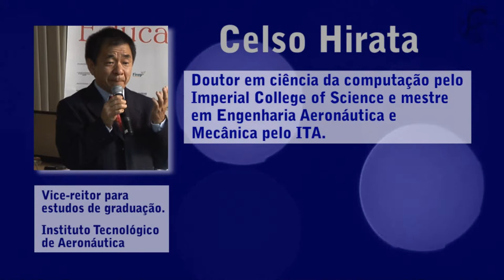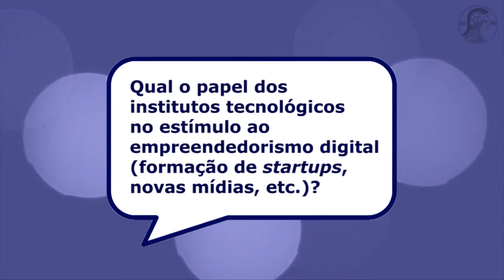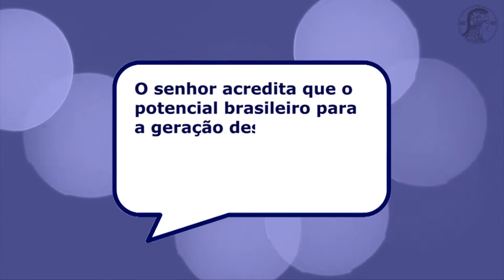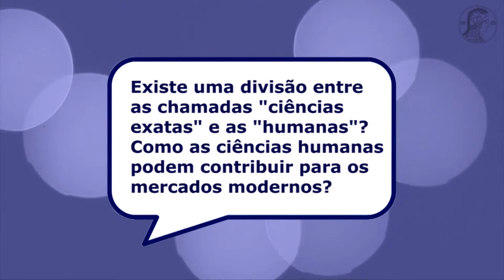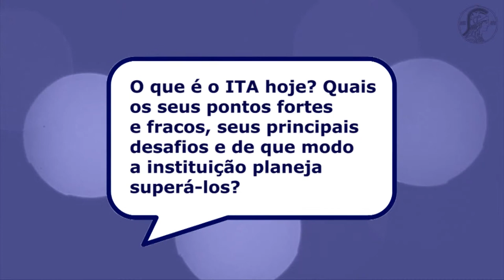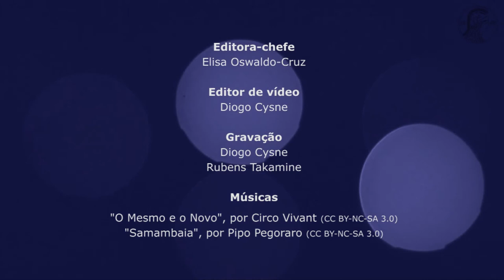ABC Entrevista - Celso Hirata, ITA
O vice-reitor para estudos de graduação e pesquisa do Instituto Tecnológico de Aeronáutica (ITA), Celso Hirata, concede entrevista exclusiva à ABC durante o Simpósio Internacional sobre Excelência na Educação Superior (dias 22 a 24/09).

Nela, o acadêmico explica os desafios em estimular a inovação entre os estudantes brasileiros de ensino superior e, em especial, os obstáculos enfrentados pelo ITA em sua adaptação aos mercados modernos.

Academia Brasileira de Ciências, 2014.